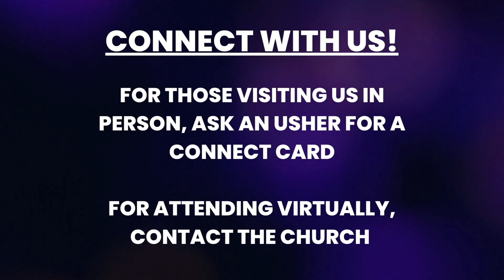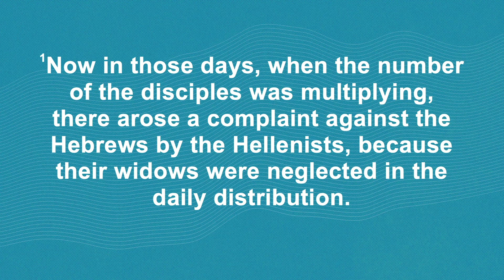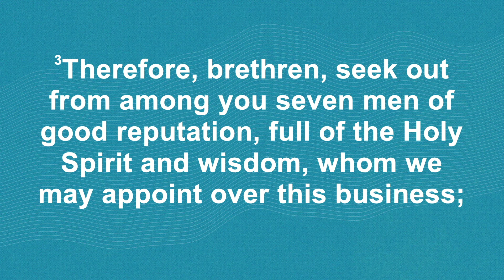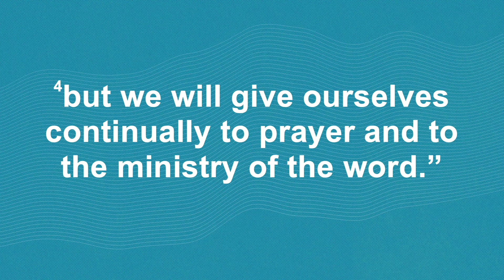Chosen To Serve | Min. Marossa Davis | July 23, 2023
Christ Baptist Church, Burlington, NJ

Feeding Ministry: Volunteers are needed Mon - Thurs 12-2PM

Bethany Annual Picnic - Aug 12th - Setup begins at 8:30AM

Second Sunday (Aug 13th) - Consecration Sunday: Rededicating Lives to the Lord
Or be annointed with oil!

Health Fair and 5K Run/Walk: Saturday, Sept 9 (9AM - 1:30PM) @ Christ Baptist Church - Please register through our

Virtua Health - Free Cancer Screenings - Tuesday, Aug 15th (9AM) @ Christ Baptist Church